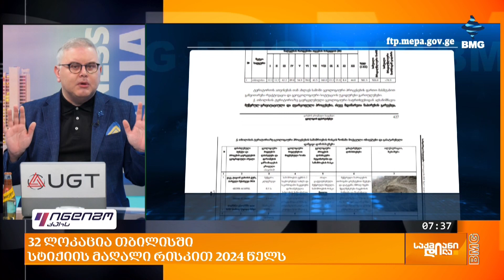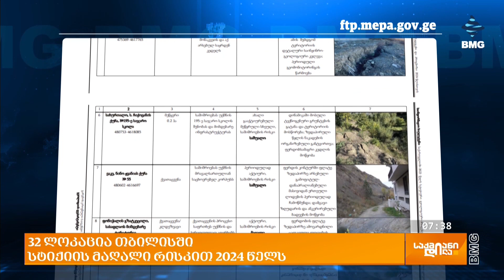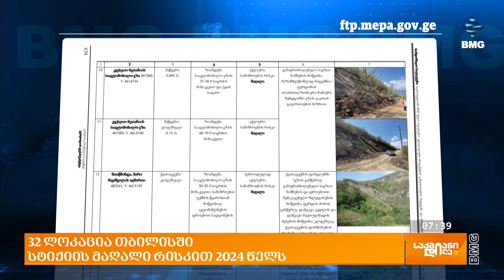32 ლოკაცია თბილისში სტიქიის მაღალი რისკით 2024 წელს;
32 ლოკაცია თბილისში სტიქიის მაღალი რისკით 2024 წელს;